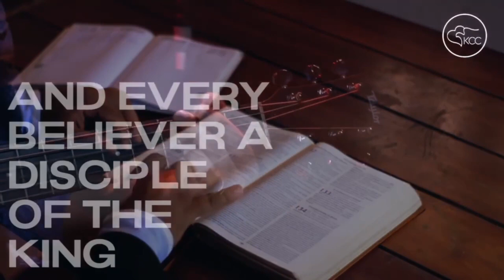9th June Ps Rob Cooper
KCC's morning service with Ps Rob Cooper, inc worship led by Jen Holm

All songs covered by CCLI licence

Please note that this is a live recording and at times the audoi quality may suffer due to external circumstances